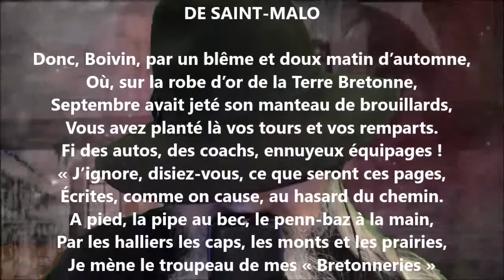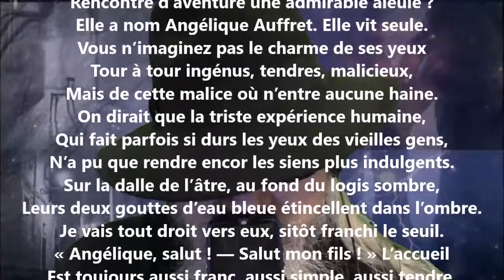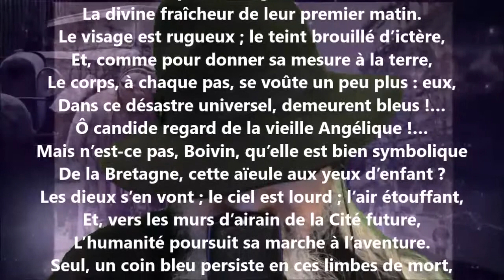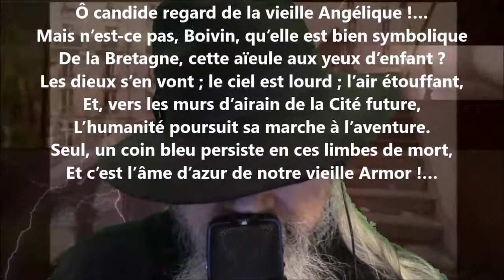À Louis Boivin - Charles Le Goffic lu par Yvon Jean